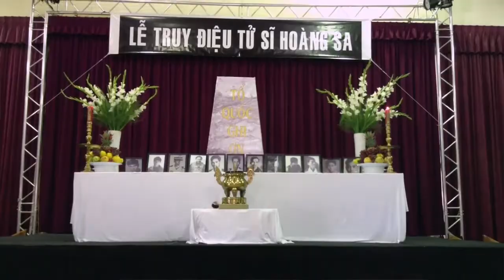Lễ Truy Điệu và Tưởng Niệm 74 Tử Sĩ Trận Hải Chiến Hoàng Sa 19/1/1974 - New South Wales - Úc Châu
Phóng Sự Buổi Lễ Truy Điệu và Tưởng Niệm 74 Tử Sĩ Trận Hải Chiến Hoàng Sa 19/1/1974 - New South Wales - Úc Châu, đã được Gia đình Hải Quân Hàng Hải NSW tổ chức vào chiều Chủ nhật, lúc 19 giờ, Ngày 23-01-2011 tại TTVH&SHCĐ New South Wales - Úc Châu.
22/01/2014
Nam Hương và Hoài Phương SBTN-Sydney